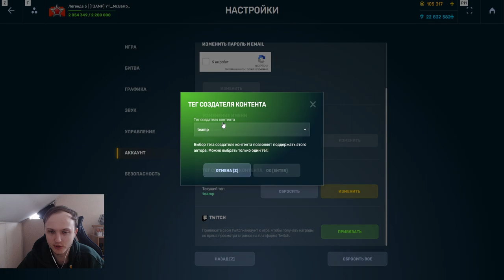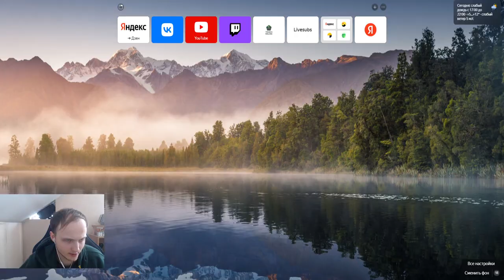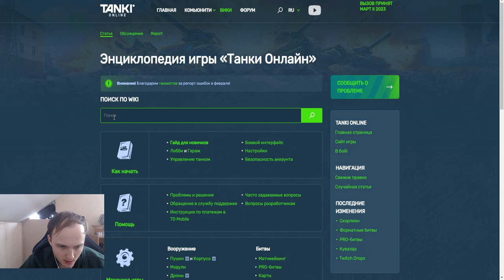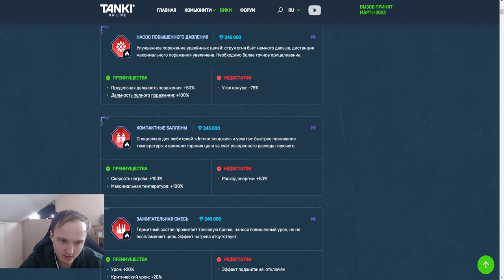ЭТО ИМБА?! ЛУЧШЕЕ НОВОЕ УСТРОЙСТВО НА ЖИГУ ПУЛЬСАР?! НАГИБАЕТ ЛИ НОВАЯ ЖИГА В ТАНКАХ ОНЛАЙН?!